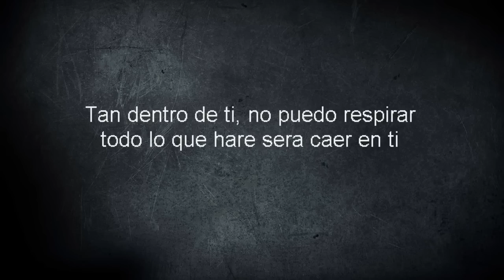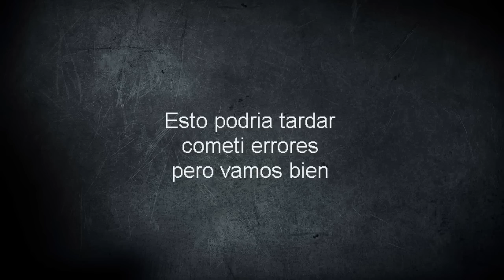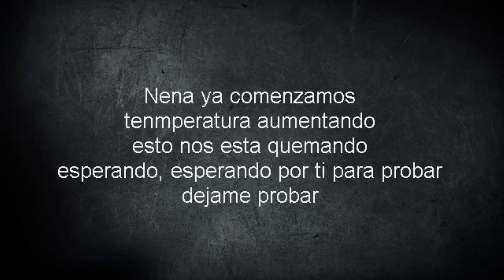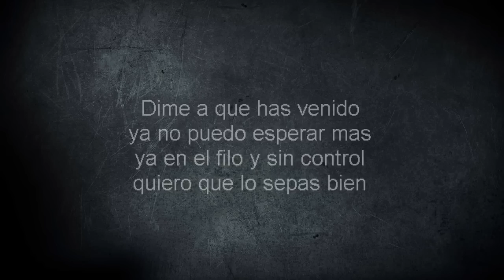Ariana Grande - Into You Spanish Version (Cover en Español)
Spanish Cover
Spanish Version
Cover en Español